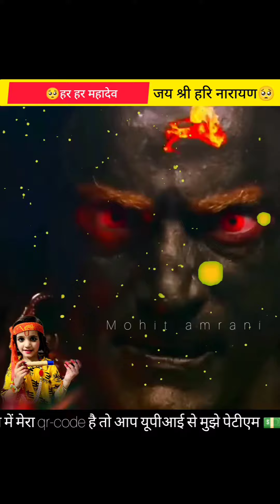Bhagwan Shri Kirshna ka sudarshan chakar kha pr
सुदर्शन चक्र कितना शक्तिशाली है?
क्या शिव ने विष्णु को सुदर्शन चक्र दिया था?